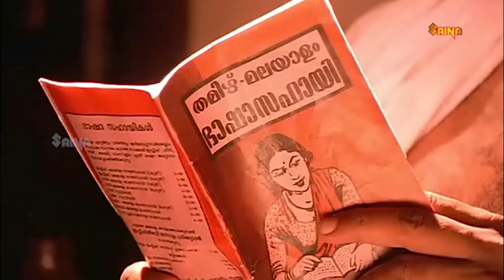ഒത്തിരി മുട്ടണ്ടടാ മച്ചമ്പി, അവൾ ഇവിടുന്ന് താമസം മാറി 😅😂| Comedy Scenes | Meleparambil Anveedu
Meleparambil Anveedu | Jayaram | Jagathy Sreekumar | Shobana | Narendraprasad | Janardhanan | Meena | Evergreen Movie Scene

ഒത്തിരി മുട്ടണ്ടടാ, അവൾ ഇവിടുന്ന് താമസം മാറി 😅😂| Comedy Scenes | Meleparambil Anveedu

Meleparambil Anveedu is a 1993 Malayalam language romantic comedy film directed by Rajasenan. The film stars Jayaram and Shobana, along with Narendra Prasad, Meena, Jagathy Sreekumar, Janardanan, Vijayaraghavan, Oduvil Unnikrishnan, and Vinu Chakravarthy.